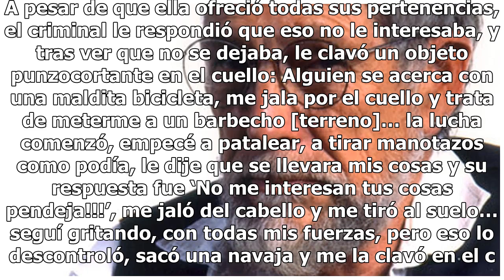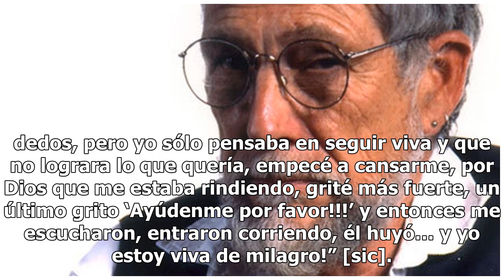Jovencita estremece al narrar brutal ataque que casi le cuesta la vida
Las agresiones, secuestros y desapariciones de mujeres son un problema nacional que, a falta de una solución pronta y efectiva, ha hecho de las redes una herramienta para visibilizar estos delitos y prevenir a la gente sobre dónde han ocurrido casos, así como experiencias de primera mano. En este co...